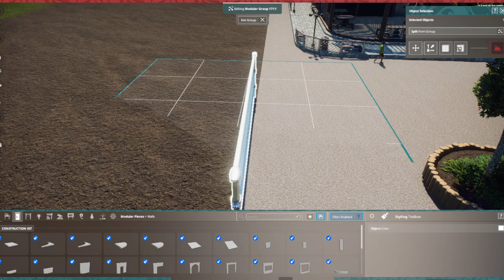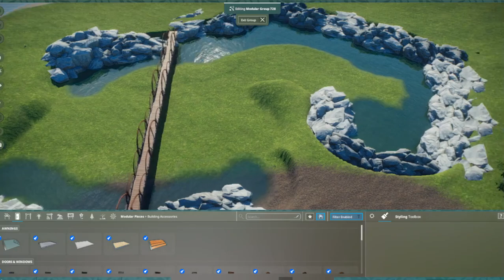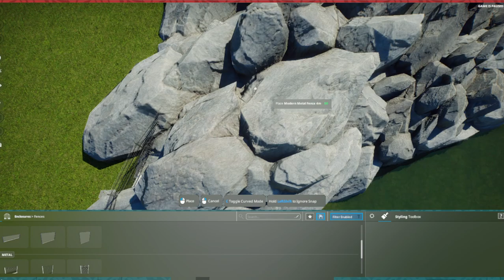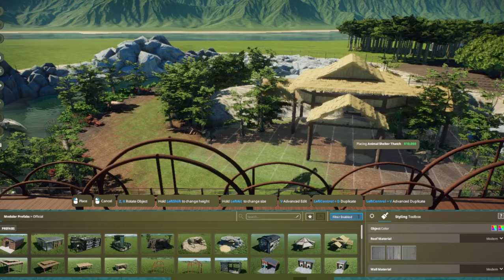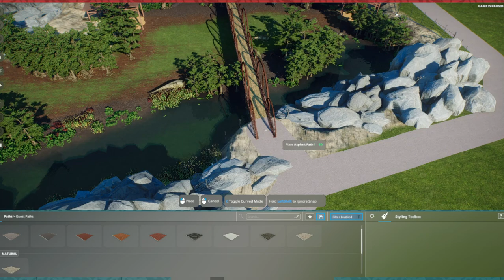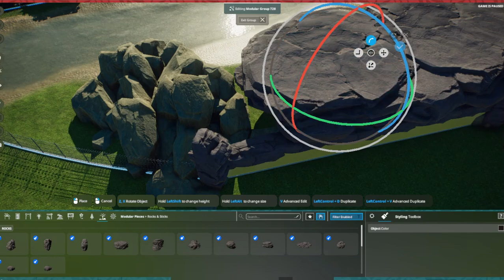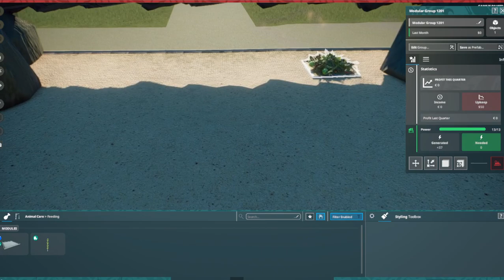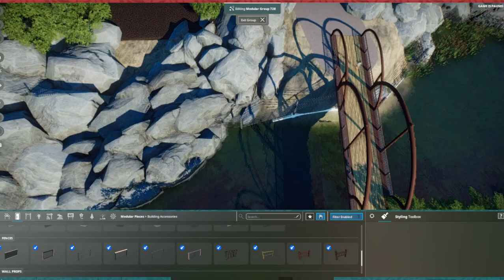ALTRI RECINTI PER IL NOSTRO PARCO - PREHISTORIC KINGDOM - #2 - ITA